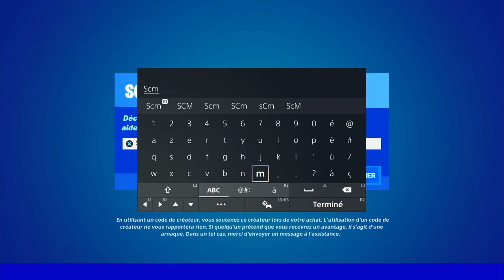GUIDE COMPLET DES EMPLACEMENT DE TOUTE LES OMNIPUCES SEMAINE 7 FORTNITE, EMPLACEMENT OMNI PUCES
▬▬▬▬▬▬▬ • BIENVENUE 😍 • ▬▬▬▬▬▬▬

▬▬▬▬▬▬▬ • PARTENAIRES 💪 • ▬▬▬▬▬▬▬

👉StealthGamer:
"SOISCOOLMEC"
"STRIKESOISCOOL"

TikTok "SoisCoolMecYTB"
👻Snapchat "soiscoolmec"

.▬▬▬▬▬▬▬ • TOP DON 💰 • ▬▬▬▬▬▬▬

▬▬▬▬▬▬▬ • MUSIQUE OUTRO 🎵 • ▬▬▬▬▬▬▬